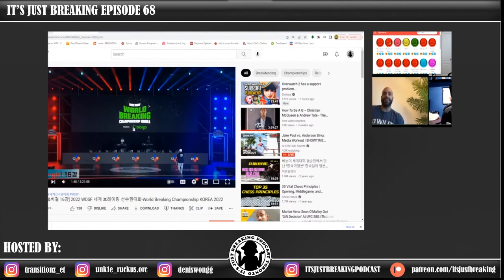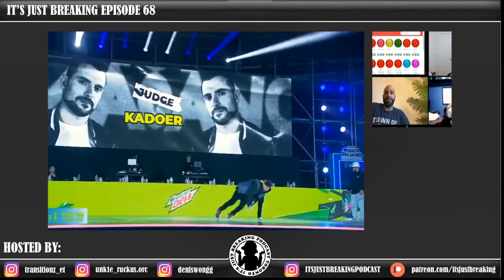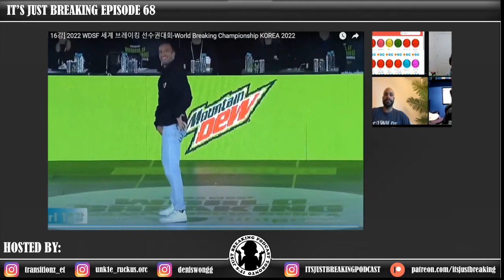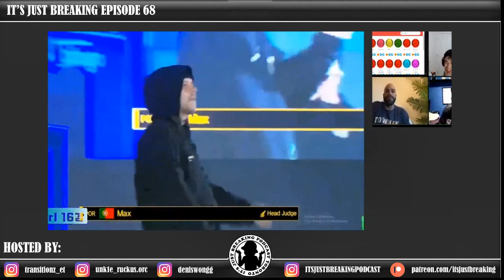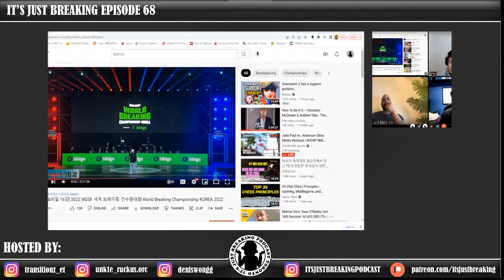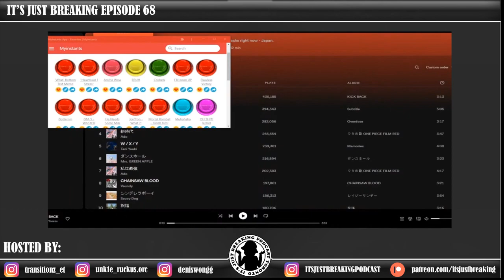It's Just Breaking Episode 68 (WDSF Judges and Judging)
This week we cover the controversial topic of Judging and Judges that occurred over last weekend at the WDSF.

Do judges have to have been great or recognize to judge at a jam? Find out our opinions on this topic on this weeks episode!

Time Stamps:
0:00 - Intro/Shoutouts
4:30 - WDSF Winners/Canada
6:15 - WDSF Judge showcase watch party
12:40 - Thoughts on WDSF Judges and Judging
23:01 - Nanterious Breaks
24:25 - Rank in order of importance (DJ, Crowd, MC, Breakers, Judges)
28:52 - Signature or Pure freestyle
31:41 - enter a jam as a glass cannon or consistent
33:40 - Outro